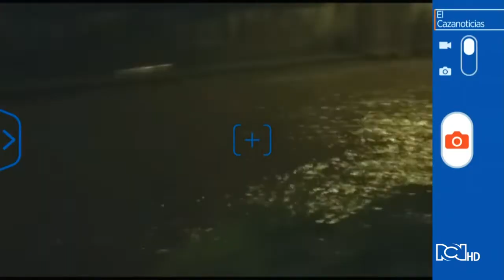El Cazanoticias: parque infantil deteriorado, calles inundadas e invasión de espacio público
NoticiasRCN | En Medellín, el parque Bicentenario está abandonado y sus habitantes piden la intervención de las autoridades correspondientes ➟